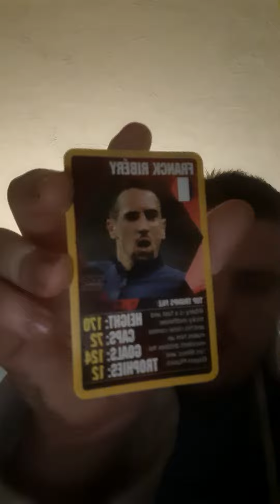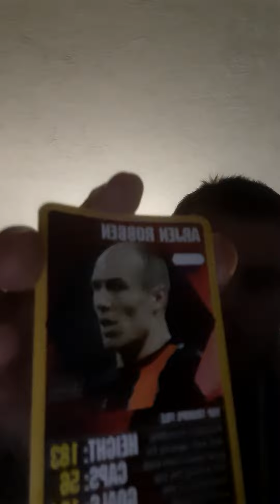Football Top Trumps Review